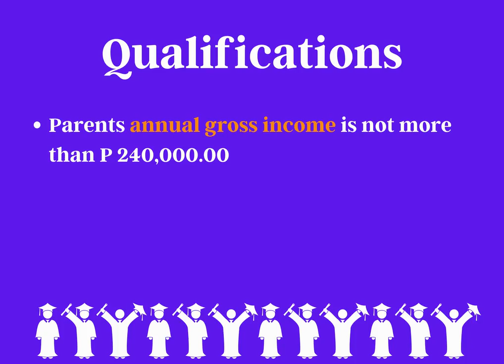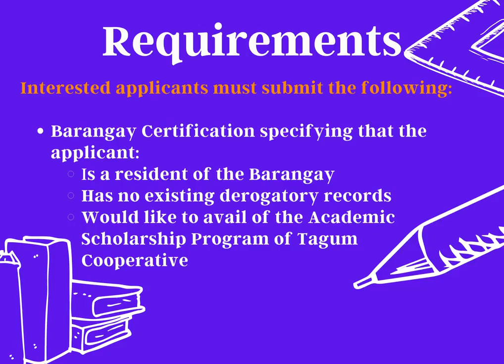TAGUM COOP NOW ACCEPTS APPLICANTS FOR ACADEMIC SCHOLARSHIP 2.0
NIKKO OR KINT
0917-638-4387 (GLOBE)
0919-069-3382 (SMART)